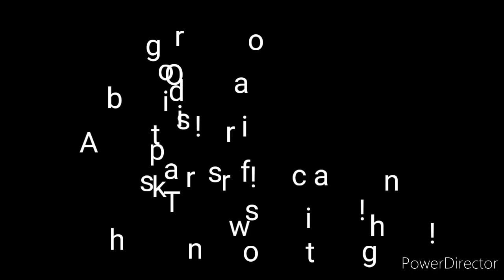Trem W76 Capina-Química em São Gabriel | Parte 02 e parte final.